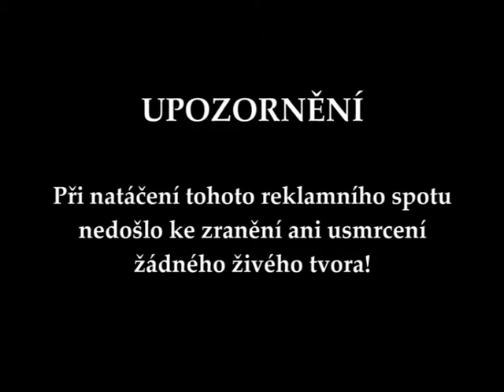Smrt na silnicích a další aktuality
Smrt cyklistky a chodkyně, pohotovost v Pardubicích má nové sídlo, pozor na silnicích